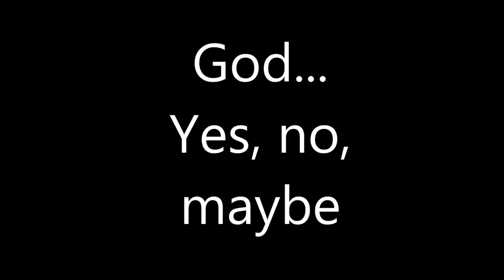God and nonduality...yes, no, maybe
Gary Weber and Rich Doyle in dialogue on nonduality and "God".  Why do we have "God"?  Surrender, letting go, atheism, agnosticism, theism, pragmatism.   Oneness/God/Her as a universal evolving field w/folk as adaptive, evolving vehicles.

Gary Weber

Books

Panel Discussions

Interviews

Rich Doyle